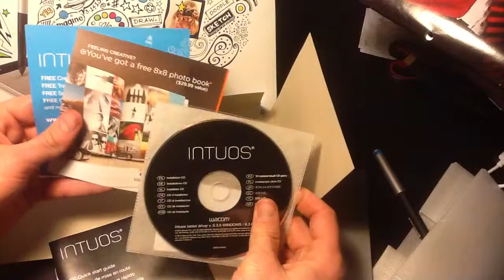Wacom CTH 480 Unboxing - Intuos Pen Touch Tablet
Link to product on Amazon

Quick little unboxing and overview of the relatively new Wacom Intuos Pen Touch Tablet CTH 480. This is the sequel to the Bamboo Touch tablet by Wacom and the subsequent older generation model that I show in the video.

It's lightweight and solid. Not much more to say. I've had a chance to use it and there's not too much of a learning curve and it has plenty of sensitivity. The addition of replacement nibs is very nice, especially as included and not as an expense.

If you have any questions about it, reply below.

And again, here's the product on Amazon. I got it for about ~$88